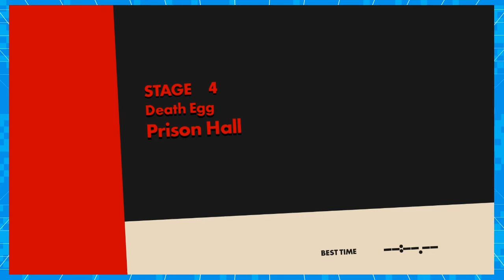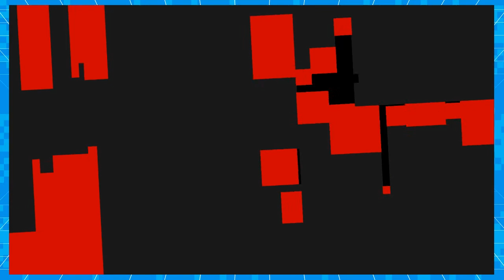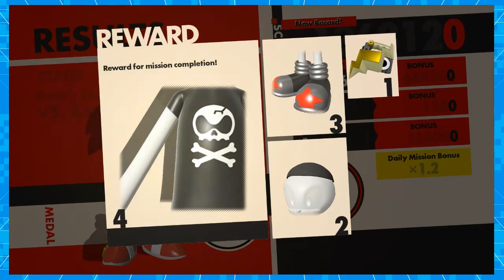Sonic Forces - Is This Star Wars?! - Part 3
Is Sonic Luke Skywalker?
Welcome to our NEW let's play of Sonic Forces for ps4, xbox one, nintendo switch, and steam pc. In this first episode we start our journey by going into Spaceport and Ghost Town! What kind of character will we make? Who is the new mysterious hedgehog? Watch to find out!